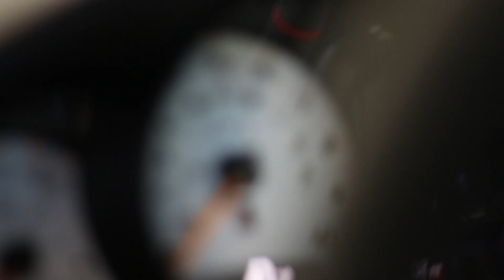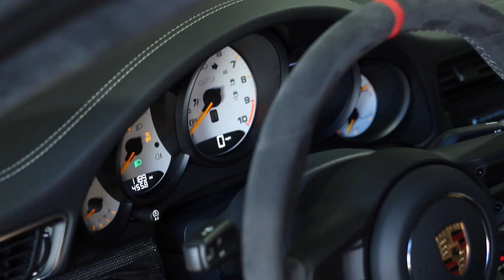This One Thing Will Save Your Porsche GT3 at the Track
If you do not care about getting those nasty giant paint chips when your driving hard at the race track then stop watching. This video is not for you!!!